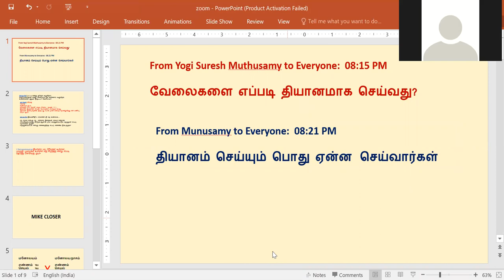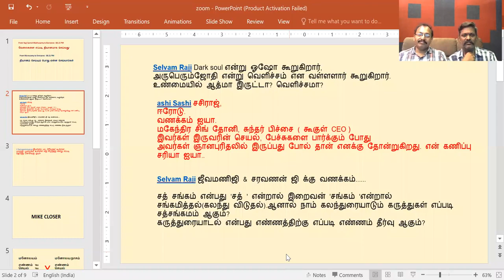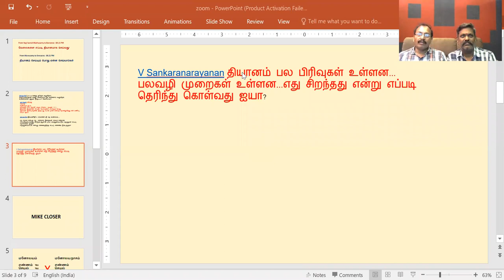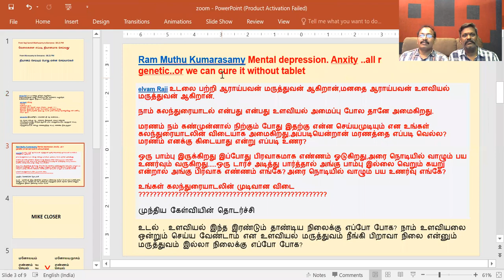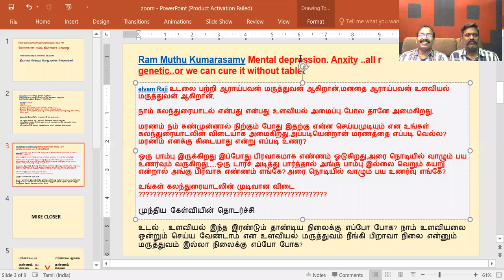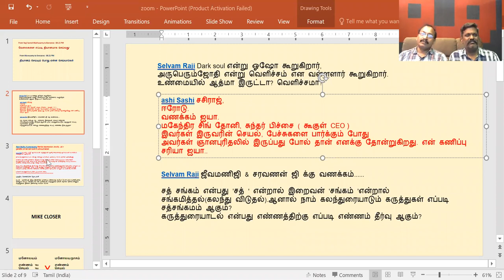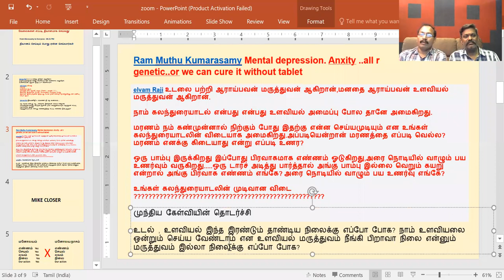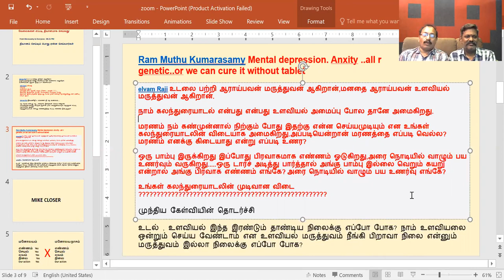கேள்வி பதில்கள் -21-05-2020 - ஜீவமணி-சரவணன் - Sathsang